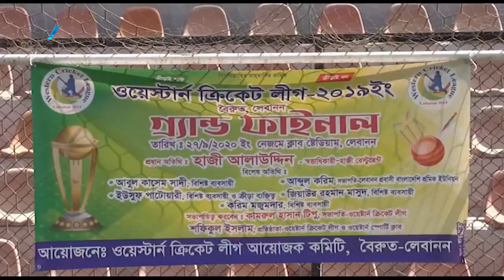লেবাননের বৈরুতের রফিক হারিরি নেজমে ষ্টেডিয়ামে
লেবাননের বৈরুতের রফিক হারিরি নেজমে ষ্টেডিয়ামে রবিবার ওয়েষ্টার্ন ক্রিকেট লীগের গ্র্যান্ড ফাইনাল অনুষ্ঠিত হয়েছে। খেলায় কুমিল্লা ভিক্টোরিয়ান্স ক্লাব ১০ রানে ওয়েষ্টার্ন স্পোর্টিং ক্লাবকে পরাজিত করে চ্যাম্পিয়ন হয়। কুমিল্লা ভিক্টোরিয়ান্স টসে জিতে ব্যাটিং এর সিদ্ধান্ত নেয় এবং ১২ ওভারের ম্যাচে ৫ উইকেটে ৯৬ রান করে। জবাবে ওয়েষ্টার্ন স্পোর্টিং ক্লাব সব কয়টি উইকেট হারিয়ে ৮৬ রান তুলতে সক্ষম হয়। খেলায় ম্যান অফ দ্যা ম্যাচ এবং ম্যান অব দ্যা টুর্নামেন্ট নির্বাচিত হন কুমিল্লা ভিক্টোরিয়ান্স এর মোঃ সোহেল ও রাব্বি। ক্রীড়া সম্পাদক মাসুদ পারভেজ নিলয় এর সঞ্চালনায় পুরস্কার বিতরণী অনুষ্ঠানে সভাপতিত্ব করেন কামরুল হাসান টিপু। প্রধান অতিথি হিসেবে উপস্থিত ছিলেন হাজী মোঃ আলাউদ্দিন। বিশেষ অতিথি হিসেবে উপস্থিত ছিলেন ইউসুফ পাটোয়ারী, আব্দুল করিম, জিয়াউর রহমান, সহ আরো অনেকে।

iON TV
SKY 782